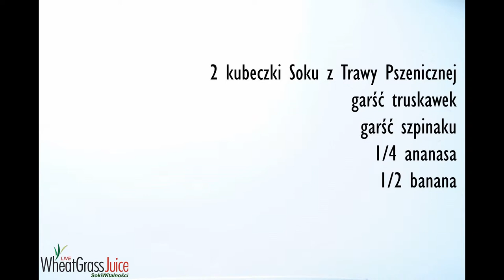Pszenica, truskawki, szpinak, ananas, banan